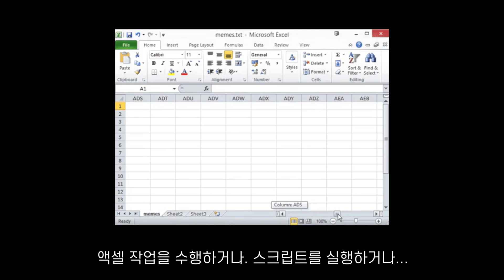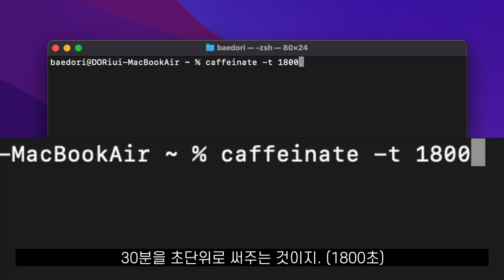맥북 쓰면서 이 기능을 모른다고!?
여태까지 맥북 한테 커피 안줬음?
역시 컴퓨터는 커피로 깨워야 제맛!
📌 니콜라스와 무료로 코딩 공부하기